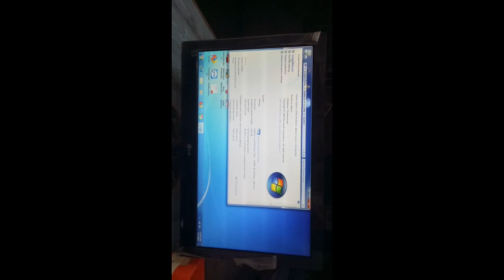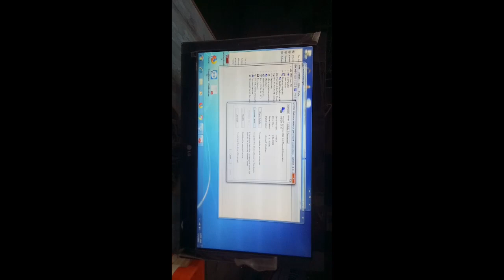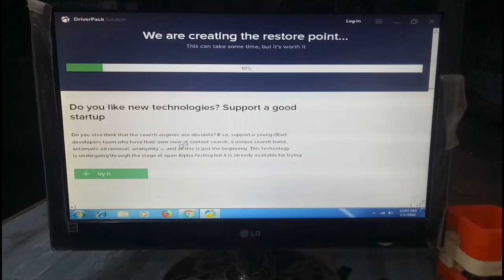How to install nvidia graphic card | Driver 100% easy trick